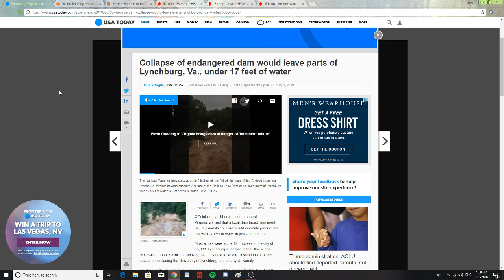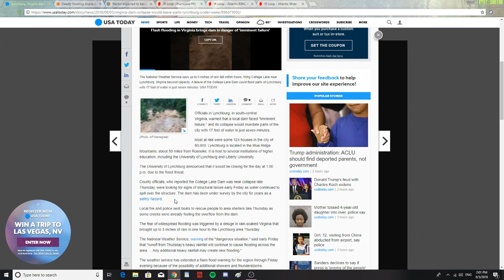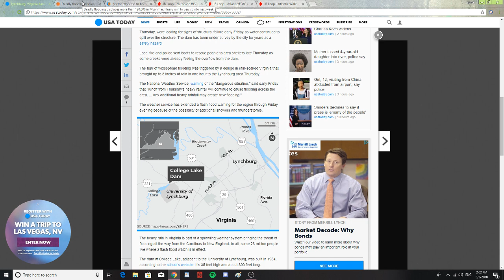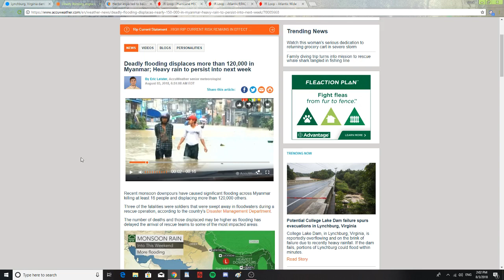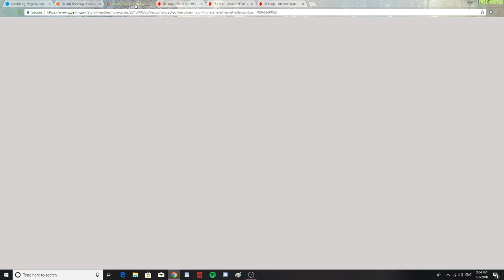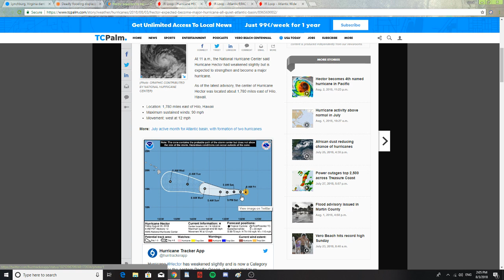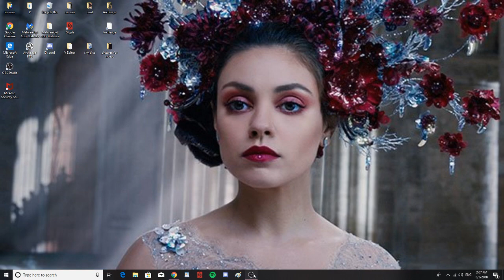Danger Possible Dam Break in Virginia!, Hurricane Hector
Lynchburg Virginia has a possible Dam Break, please be advised to find a safe area to evacuate to or seek shelter away from the dam break area! Deadly flooding in Myanmar, Hurricane Hector and IR loop of the current weather.